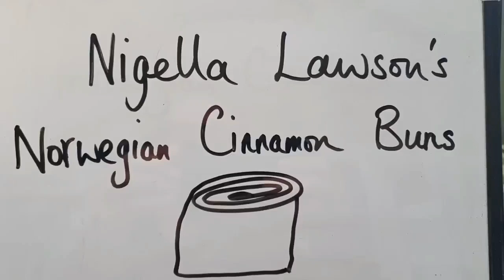Cooking with The Sixteen: Marie-Sophie's Norwegian Cinnamon Buns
This week The Sixteen's CEO Marie-Sophie Willis tries her hand at Nigella Lawson's Norwegian Cinnamon Buns. You'll need a bit of time on your hands for this one but the end result is definitely worth the wait!